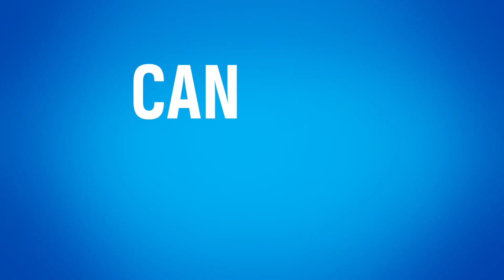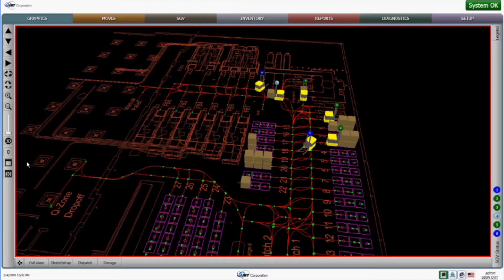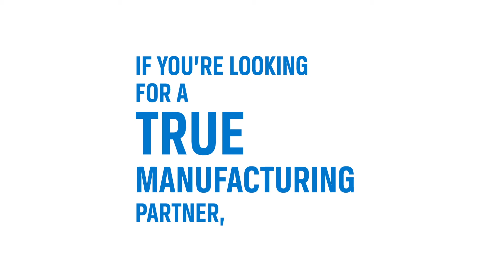JBT AGVs for Strategic Automation | Automatic Guided Vehicles | Robotic Warehouse Solutions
A provider of Automated Guided Vehicle (AGV) systems for over 25 years, JBT is the ideal choice for anyone interested in robotic vehicle solutions.  Our knowledge, innovative spirit, and global presence helps us find the right solution for you.  At JBT, no vehicle is too simple and no system is too complex.  Our unmanned forklift vehicles, as well as our other automated robots, increase efficiency in your plant -- and deliver maximum return. As a part of a company publicly traded on the NYSE, we will be with you every step of the way throughout the life of your AGV system.  If you're looking to impact your bottom line, look to JBT.